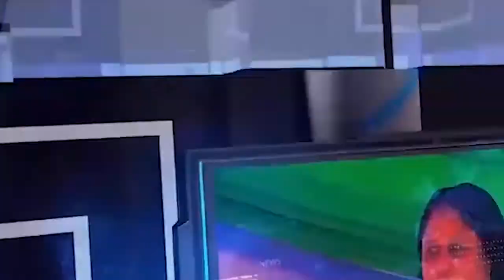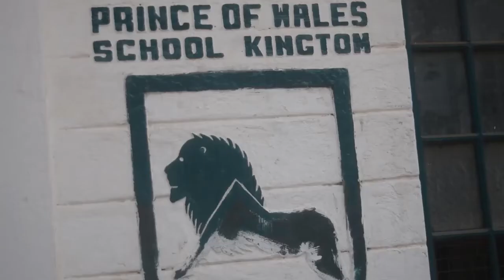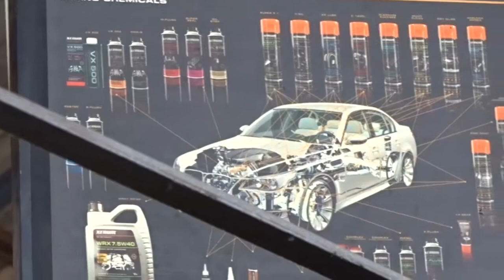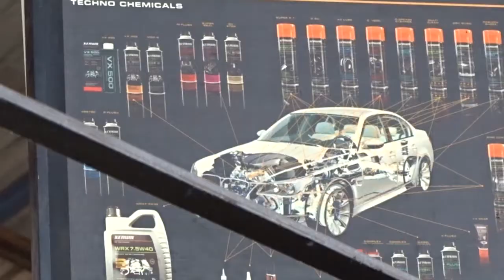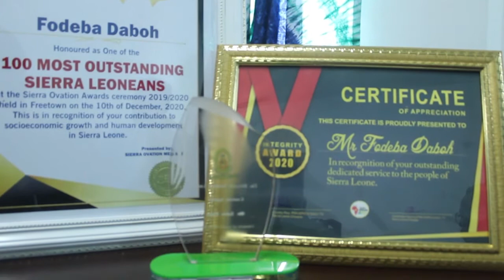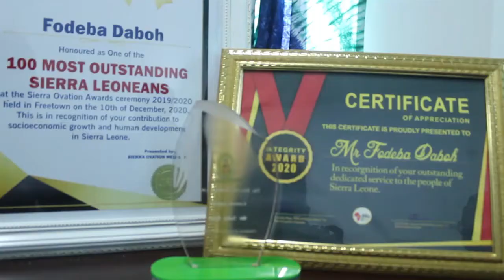STAR TV NEWS 23 December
As part of their  Good Will Gesture in appreciating the services rendered to the Students of the Prince of  Wales School  the Old Prince Walean Association has on Tuesday December 23rd 2020 donated Cash to Staff of  JSS and SSS at the Prince of Wales Secondary School.

The Director General of the local Content Agency Fodaeba Daboh has said that as a result of a robust monitoring Mechanism adopted by the Agency 90% of supermarkets are now complying with dedicating and displaying Made-in Sierra Leone shelves in prominent places in their supermarkets.

The Sierra Leone Roads Safety Authority has on Tuesday 22nd December 2020  commissioned their Newly  refurbished Automobile Works at their Headquarters Office at Kissy Road. The Facility according to the Executive Director SLRSA Ibrahim Sannoh is meant to teach  people about Autom Mechanics. George Elliot Sam Reports.

The Media Advocacy Consultancy together with the Ministry of Basic and Senior Secondary Education organized a  Review Committee Meeting at the Freetown Teacher's Training College  for Tertiary Institutions to ensure more Standards are placed on Teachers.

The Rural Mountain Youths Empowerment and the Community Development has on Saturday December 19th 2020 organized a Cleaning Exercise at Regent Village aimed at eradicating Filth within the Community.
THOSE WERE THE HEADLINES